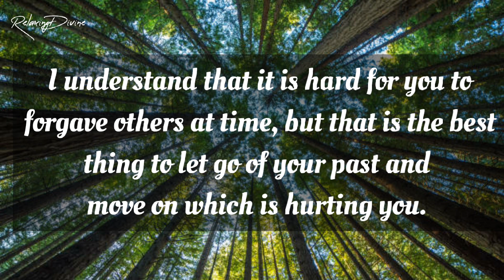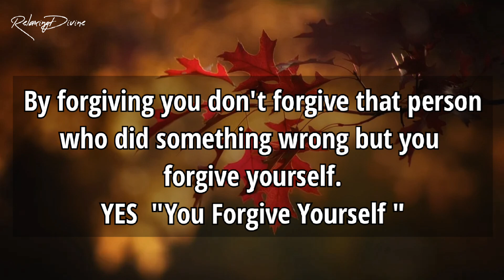God Says, You to Forgive Others | Forgive is for you not for them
Track Info
Title: Warm Memories – Emotional Inspiring Piano
Artist: Keys of Moon
Length: 02:07